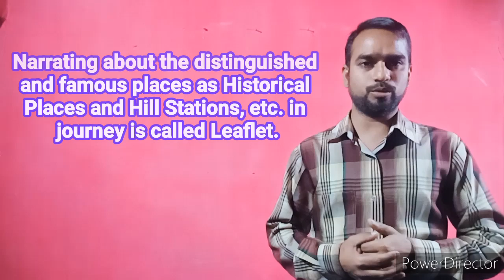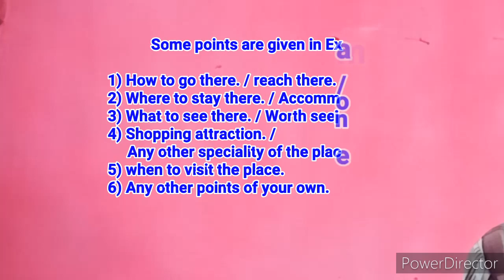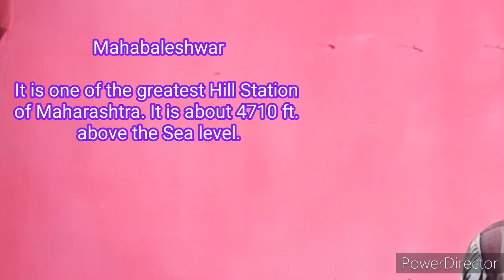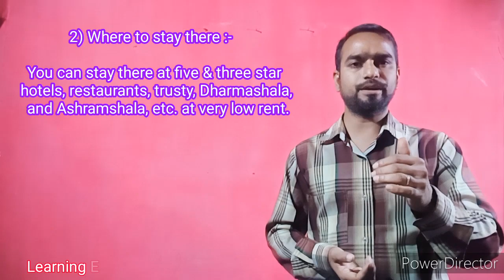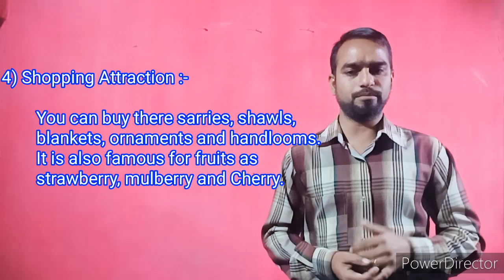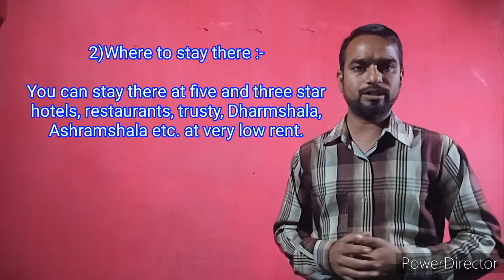Historical and Hill Stations Tourist Leaflet | Writing Skills | School Academy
Channel is made for to learn English grammar, science, and math helpful for comparative exams, all the students from 5th to graduation and other.